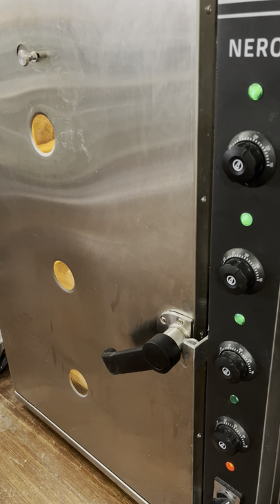Loading and Steaming a Nero 400 Oven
This is how I load baguettes into, and steam, my Nero 400 oven